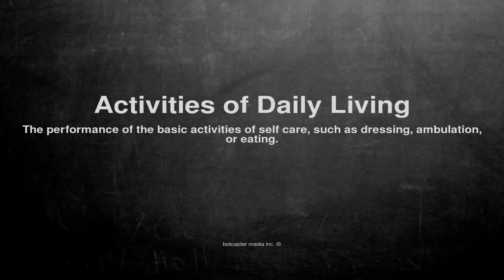Medical vocabulary: What does Activities of Daily Living mean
What does Activities of Daily Living mean in English?